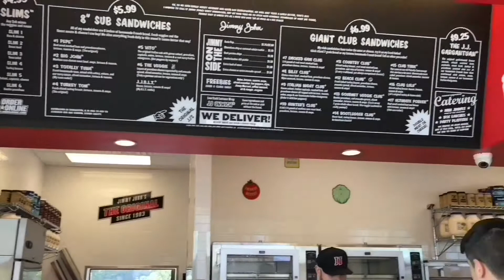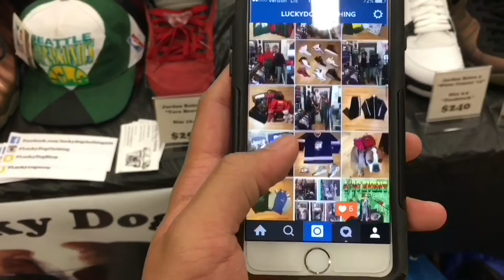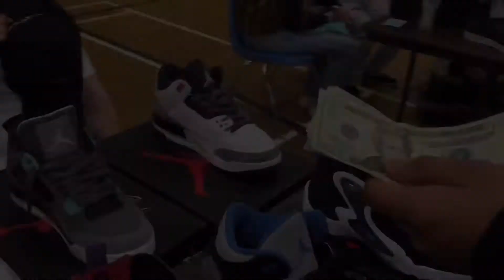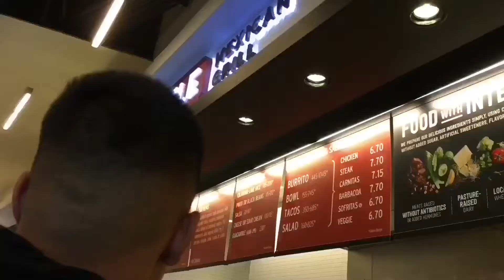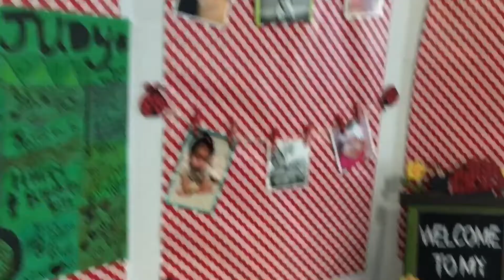WASHGOTSOLE WEEKEND! (4/30/16) | SNEAKER EVENT #3